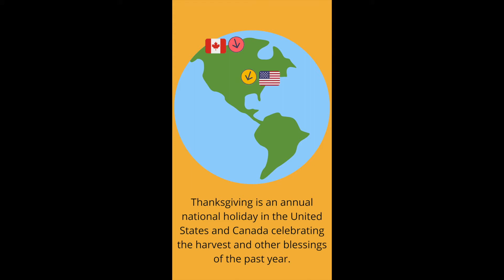The Story of Thanksgiving